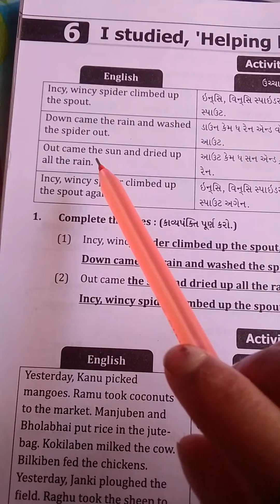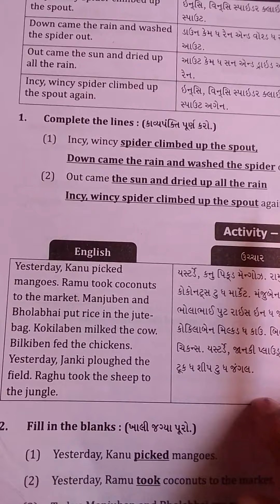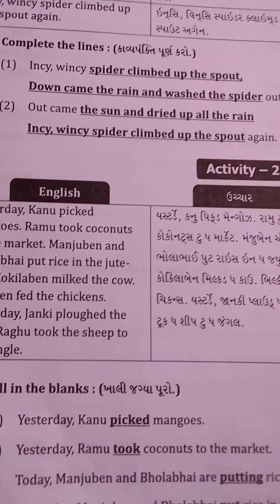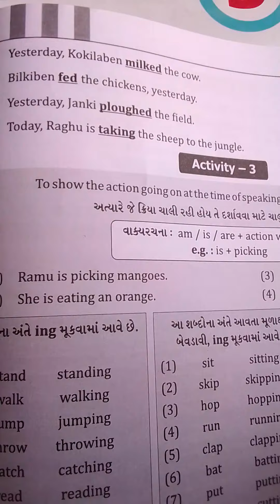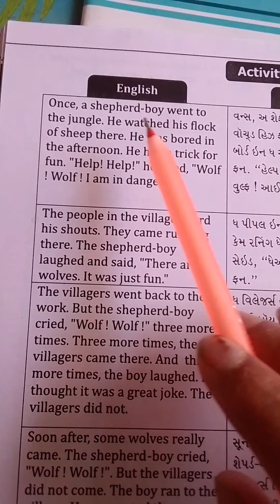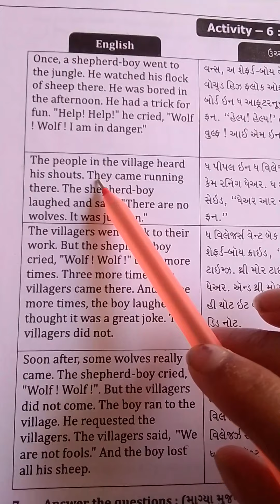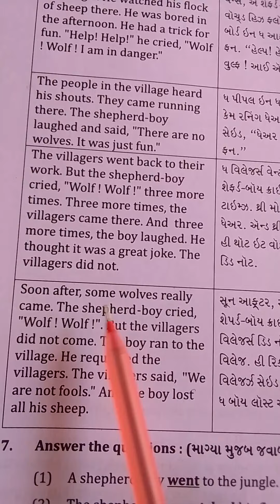GM ENG STD5 UNIT 6